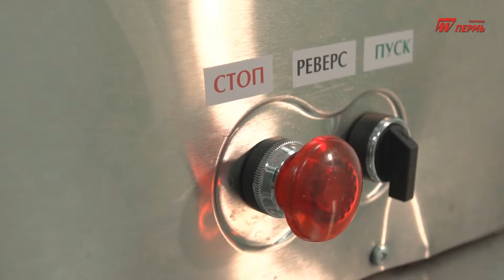Видеопрезентация мясорубки с реверсом М-80М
Видеопрезентация мясорубки М-80М с реверсом пермского завода «ТОРГМАШ» для размещения на сайте предприятия